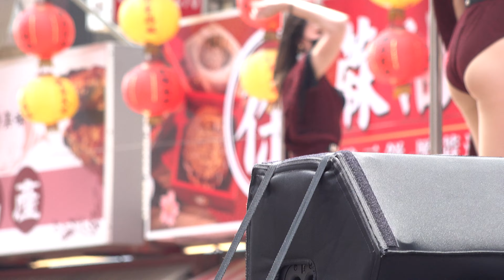舞者表演/溝仔墘順天宮往新港奉天宮進香20220410